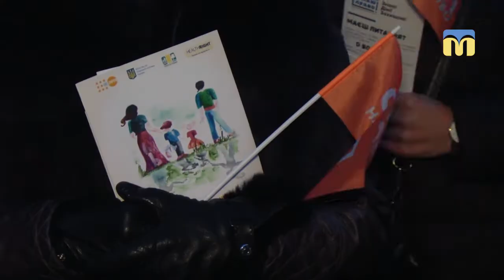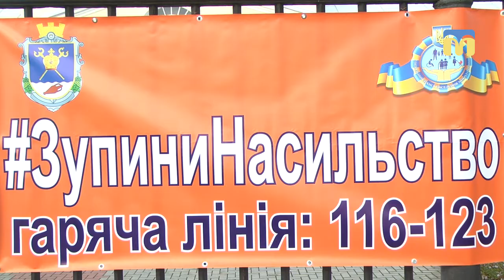Акція «16 днів проти насильства» відбулась у Миколаєві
У Миколаєві стартувала Всеукраїнська акція «16 днів проти насильства». Ті, хто долучився до неї, пройшли ходою три квартали в знак протидії домашньому насильству щодо жінок